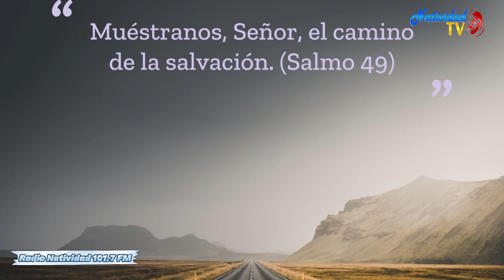SALMO DEL DÍA | Servidora / Melissa Méndez | Martes, 27/02/2024